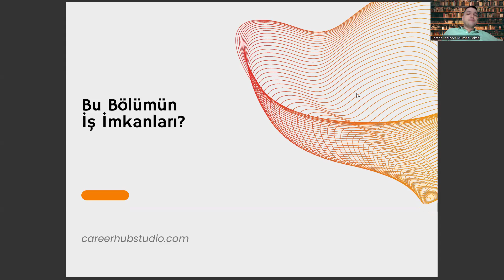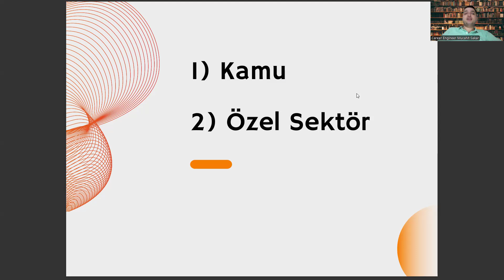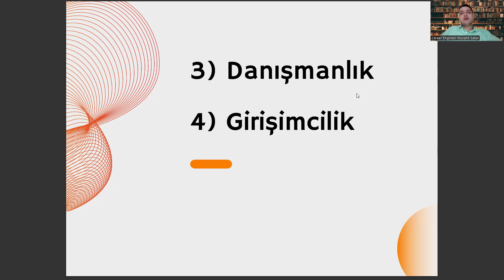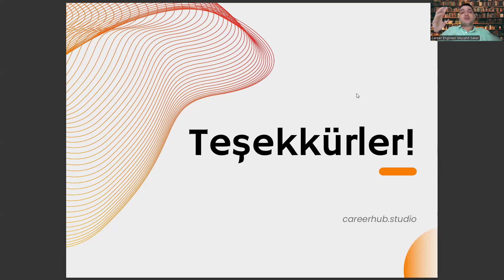Ortopedik Protez ve Ortez Bölümünün İş İmkanları Nelerdir?